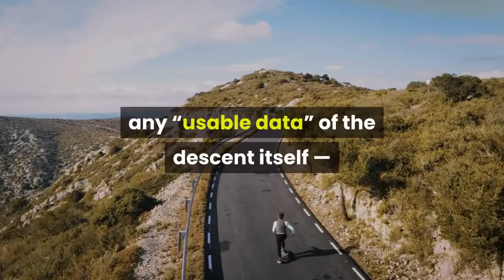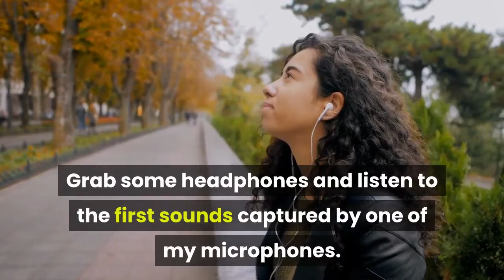NASA shares first video and audio new images from Mars Perseverance rover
During its harrowing descent to the surface of Mars last Thursday, NASA’s Perseverance rover captured video that the agency is calling “How to Land on Mars. ” The video, along with other newly released footage, gives earthlings back home a better sense of the sights and sounds on the red planet. Cameras on “Percy, ” as the rover is affectionately called at mission control, show for the first time the perspective of a spacecraft landing on Mars. The video begins 230 seconds after the rover entered the Martian atmosphere, with the inflation of the rover’s parachute 7 miles above the Martian surface, and ends with the rover touching down on the surface.[vemba-video id=”business/2021/02/22/”]The first audio of Mars was also picked up briefly by a microphone on the rover, which captured a few seconds of a Martian breeze and sounds of the rover operating once it reached the surface. However, the microphone did not capture any “usable data” of the descent itself — but it did survive the process. The rover Twitter account also shared the sounds: “Now that you’ve seen Mars, hear it. Grab some headphones and listen to the first sounds captured by one of my microphones. ”“This video of Perseverance’s descent is the closest you can get to landing on Mars without putting on a pressure suit, ” said Thomas Zurbuchen, associate administrator for NASA’s Science Mission Directorate, in a statement.“It should become mandatory viewing for young women and men who not only want to explore other worlds and build the spacecraft that will take them there, but also want to be part of the diverse teams achieving all the audacious goals in our future. ”The team also shared Perseverance’s first panorama of its landing site. While previous spacecraft have sent back “movies, ” which are really just images stitched together in GIF form, Perseverance has cameras with video capability. Altogether, the rover has 23 cameras, which include zooming and color capabilities as well. The rover and its attached helicopter, called Ingenuity, landed on Mars Thursday, February 18. After landing, the rover relayed back data and images using NASA’s Mars Reconnaissance Orbiter, which has been circling the planet since 2006. The first black-and-white images of the rover’s landing site were available almost immediately. Last Friday, the first color images were shared. The rover also sent back a never-before-seen view: What it looks like to land on Mars. This image is one still from the video that was shared Monday.“For those who wonder how you land on Mars — or why it is so difficult — or how cool it would be to do so — you need look no further, ” said acting NASA Administrator Steve Jurczyk in a statement.“Perseverance is just getting started, and already has provided some of the most iconic visuals in space exploration history. It reinforces the remarkable level of engineering and precision that is required to build and fly a vehicle to the Red Planet.